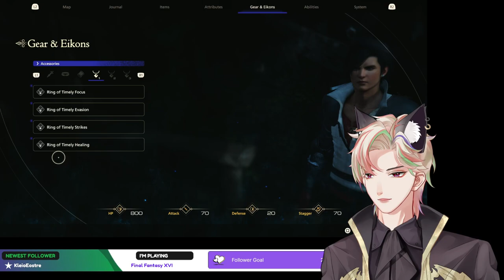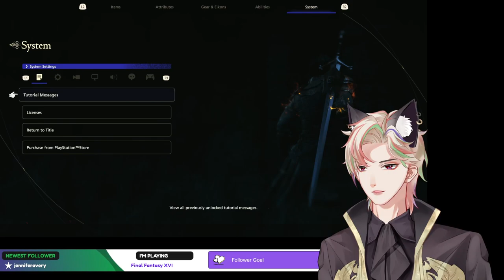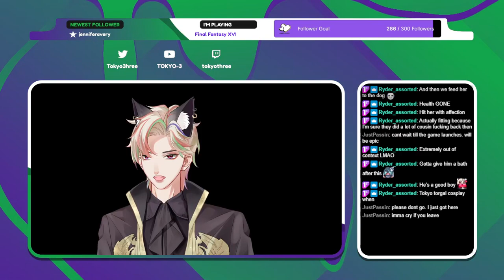[Final Fantasy XVI] Let's Play #1 - Demo/Prologue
It's time! We start our Final Fantasy XVI adventure by playing through the demo and Eikon Challenge. I am SO excited for this game!